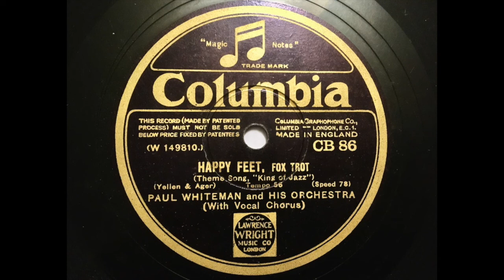Paul Whiteman Orchestra - Happy Feet